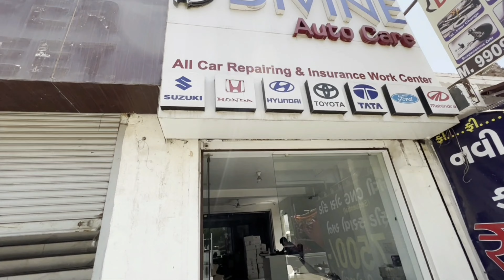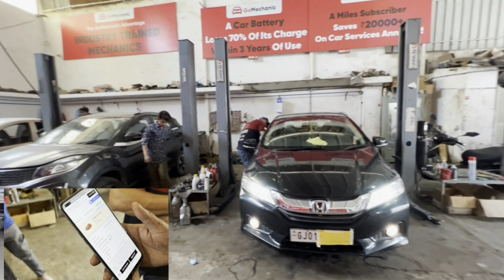GOMECHANIC CAR SERVICE REVIEW | सस्ता और अच्छा कार सर्विस | MOTOR AND MACHINE | PICKUP DROP FREE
Is GoMechanic good for denting painting?

Welcome to MOTOR AND MACHINE for related Automobile Content

Ownership Reviews / Long Term Reviews are very helpful to judge the reliability and customer satisfaction. if you want me to cover your story on my You tube Channel, then please contact on or instagram _motor.machine

Motor AND Machine ---YouTube channel